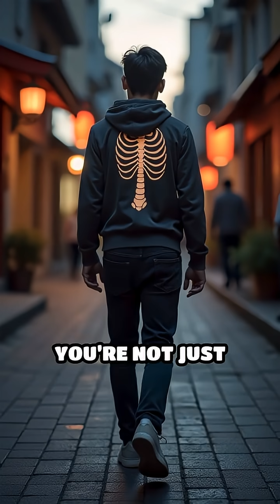Your Skeleton: The Ultimate Shape-Shifter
Did you know your bones completely rebuild every decade? Discover the wild secrets of your ever-changing skeleton!